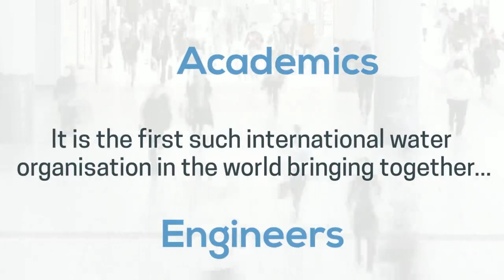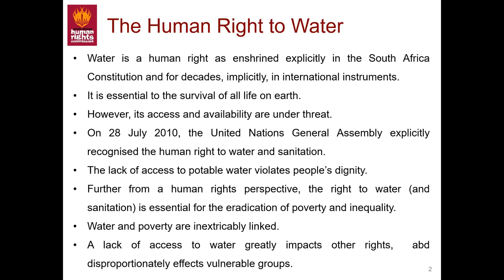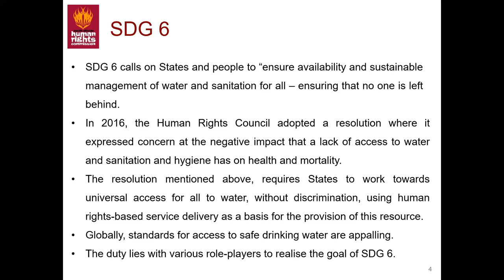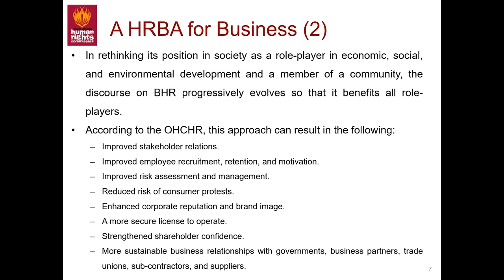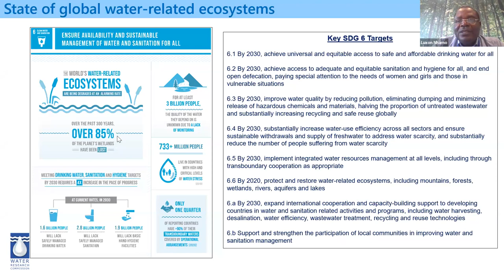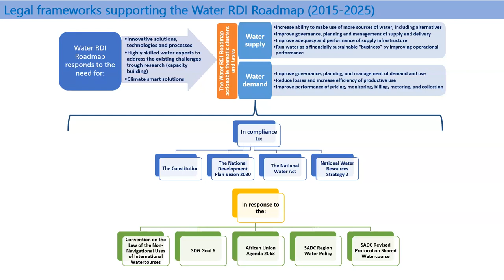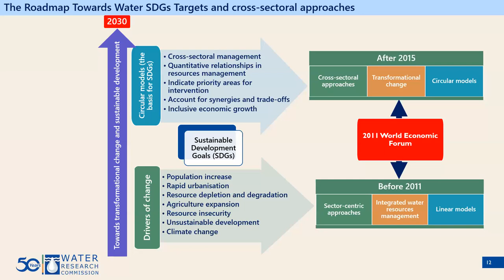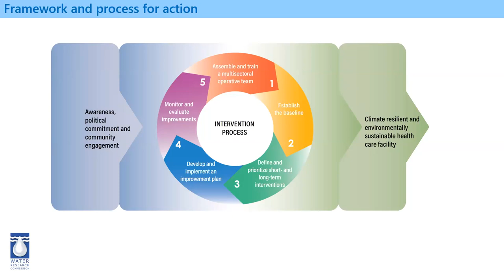Master Class: Investment in the rights-based approach for sustainable water solutions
IWRA in collaboration with Human Right 2 Water (HR2W)  and South Africa’s Water Research Commission (WRC), is offering a Master class series on "Institutional Responsibility to support SDG 6 and the rights to Water and sanitation."

This five-module Master class introduces the steps that authorities and businesses can take to understand how they can improve relationships with the community, engender innovative solutions to support sustainable development goals, track the key indicators for enabling SDG-target improvements, and support sustainable water management goals.

This class gave an introduction to the topic, SDG 6 and human rights; challenges to achieving 100% equitable access to water and sanitation; the responsibilities of businesses, water authorities, utilities, and ministries for protecting human rights, with a focus on water and sanitation; the business case for taking a human rights-based approach, e.g. community support and innovation; how monitoring human rights indicators improves sustainability.

Hosted by the Water Research Commission and the South African Human Rights Commission, Dr. Luxon Nhamo, Samkelisiwe Hlophe-Ginindza and Yuri Ramkissoon